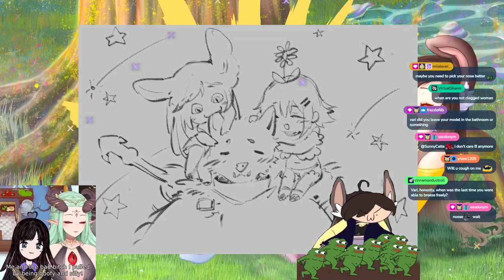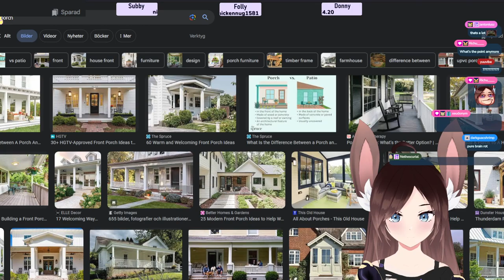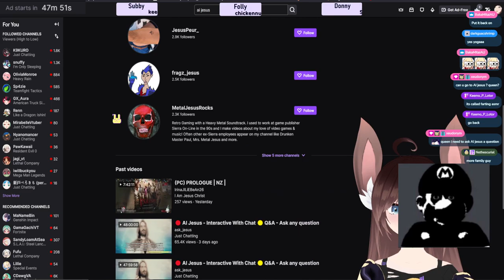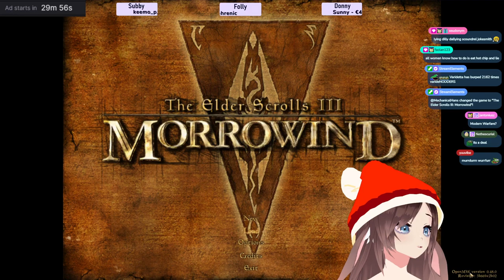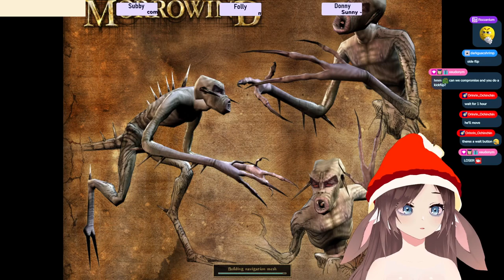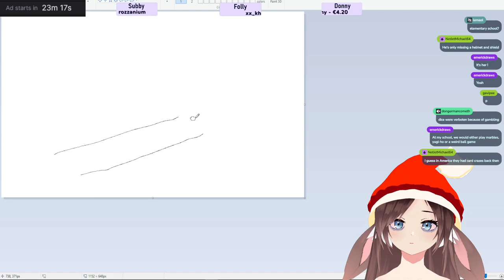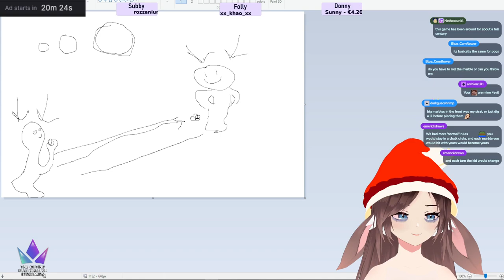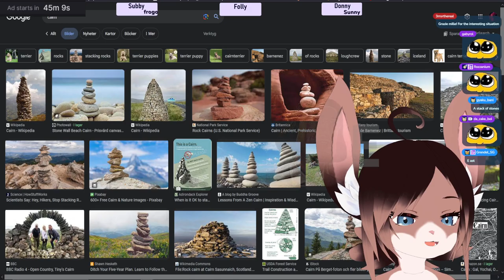binches be thinking they're the shiyt but they ain't even the fart | !rogue !merch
This was streamed on December 20 2023